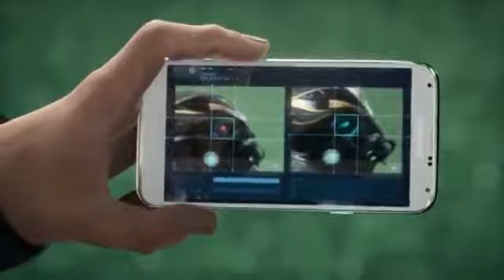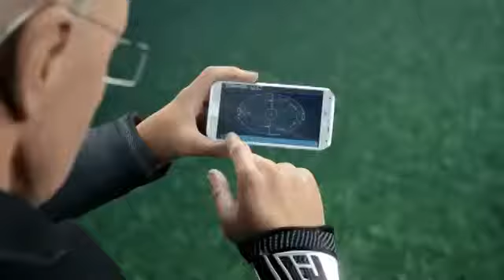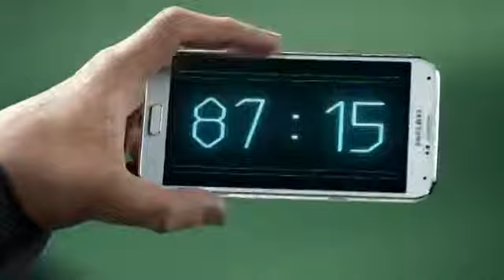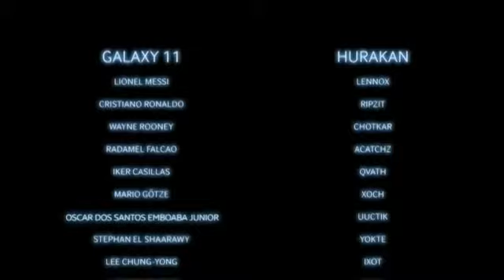GALAXY11 The Match Part 2 الجزء الثاني لاعلان سامسونج مع نجوم الكره العالمين